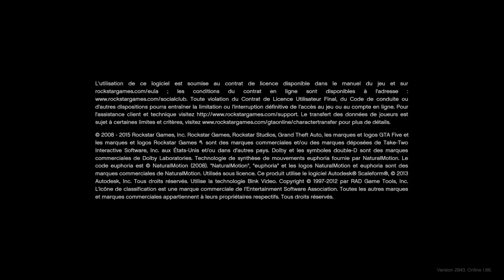Grand Theft Auto V_2023_glitch ashoya